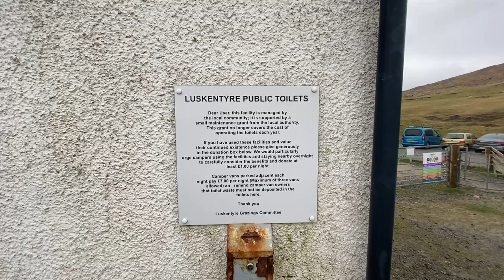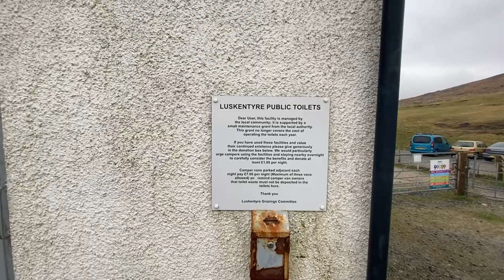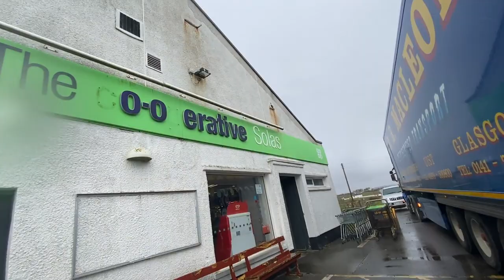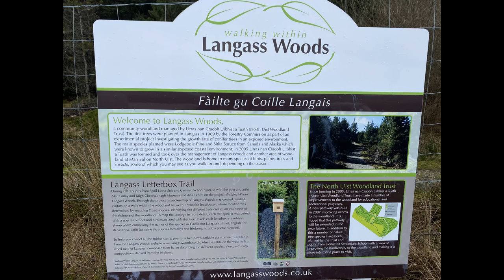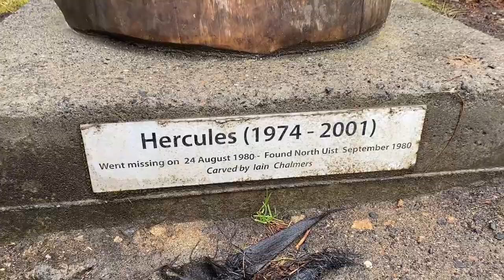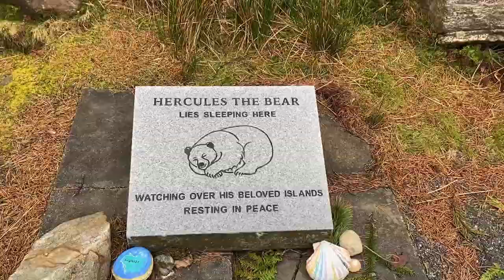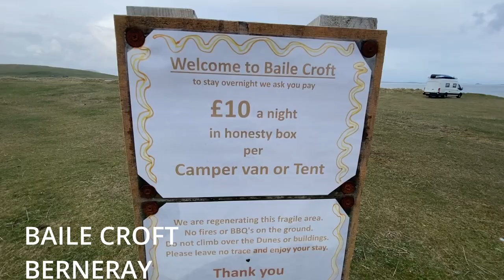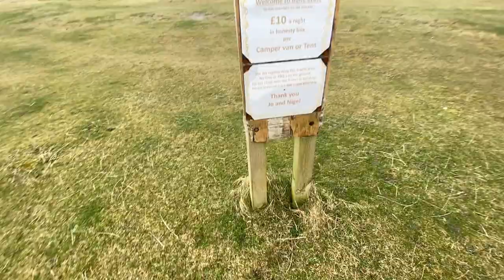Harris & North Uist in our Campervan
Please join us as we continue on our road trip across the Outer Hebrides. In this video we travel around the Isle of Harris, Berneray and North Uist.